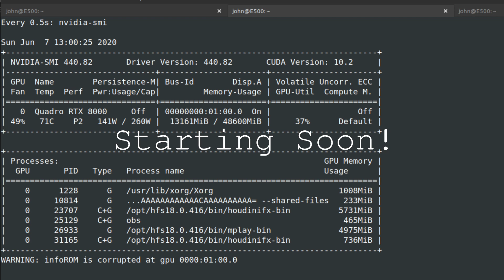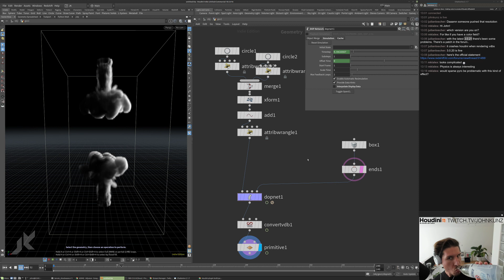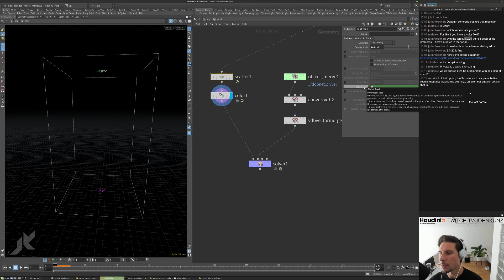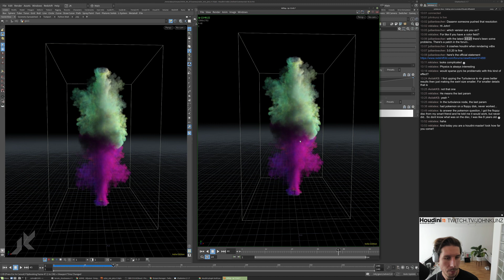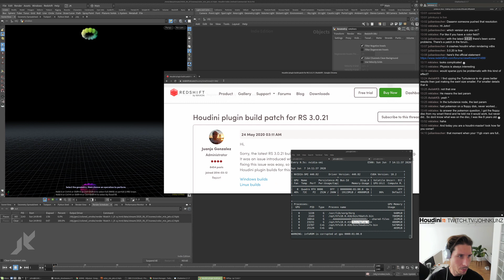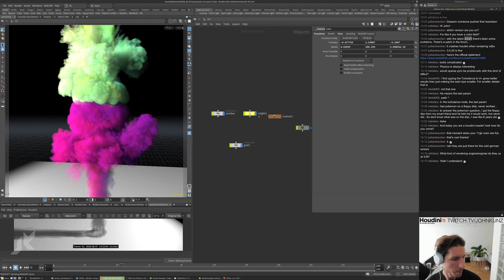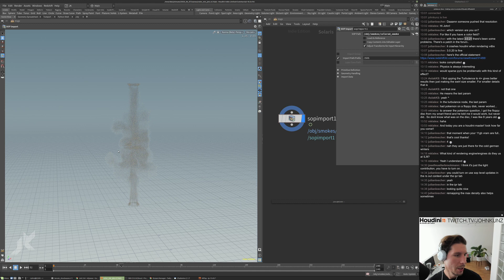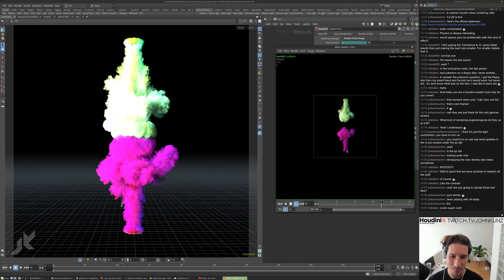Pyro Color Mixing with Particles Houdini Redshift Smoke [Stream 2020 06 07]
to participate in future live streams!